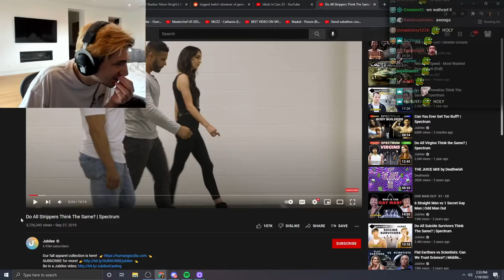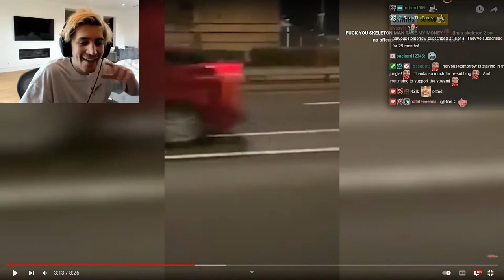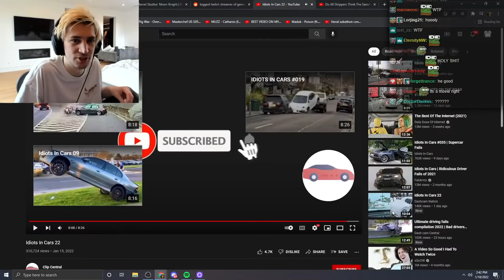xQc reacts to IDIOT DRIVERS ~ Part 10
- In this video, xQc reacts to IDIOT DRIVERS ~ Part 10